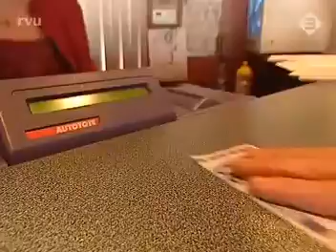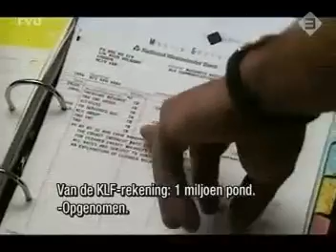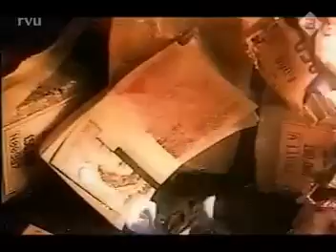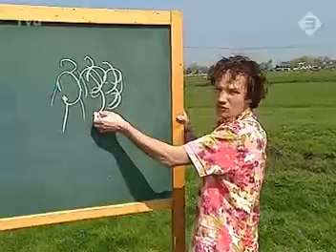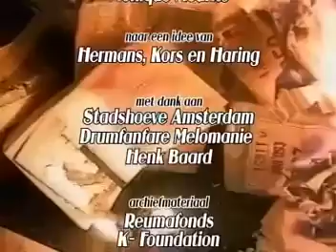Stof - Zijn we stiekem toch egoisten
Bas Haring
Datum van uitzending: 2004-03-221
Copyright: RVU